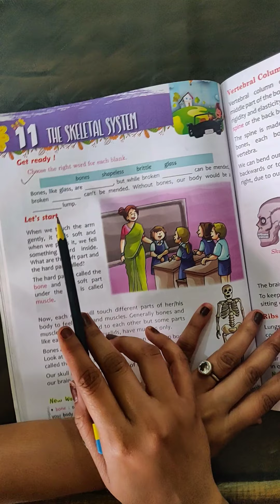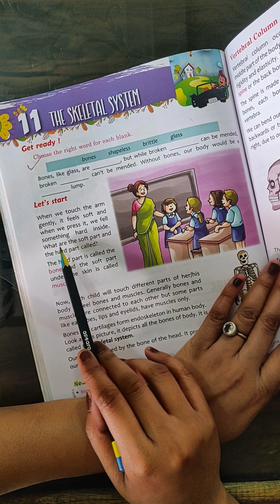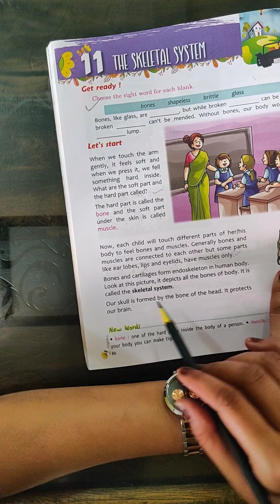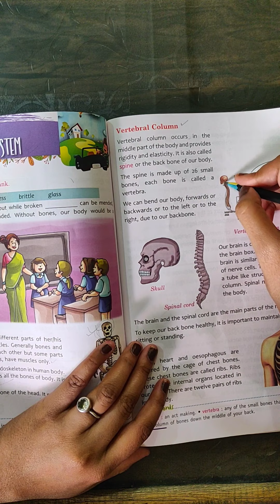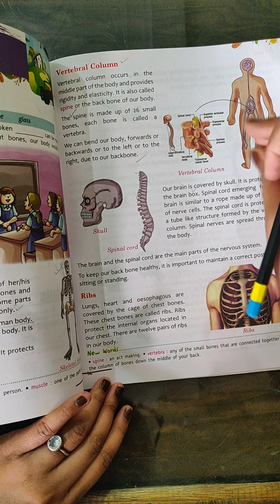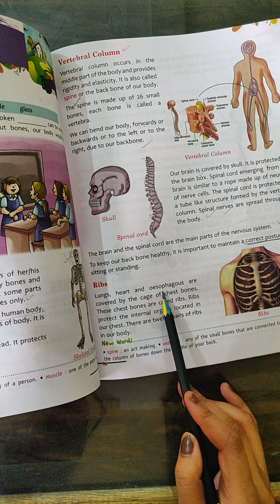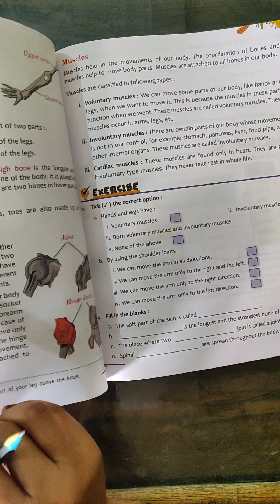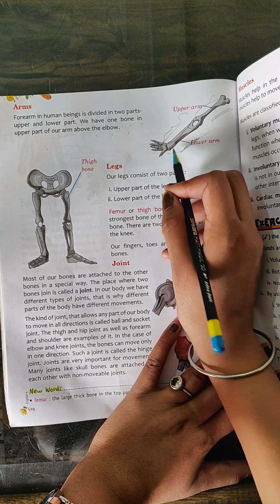THE SKELETAL SYSTEM-i